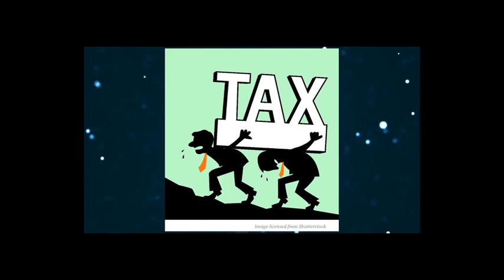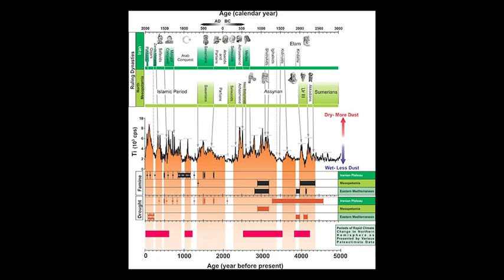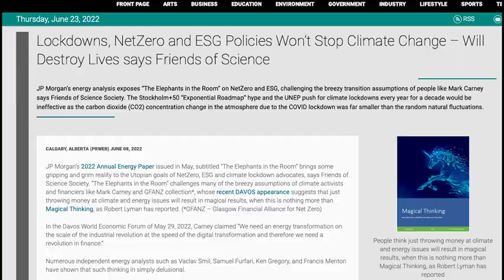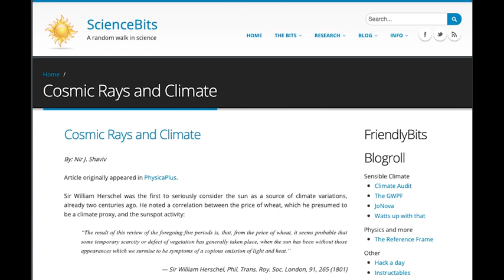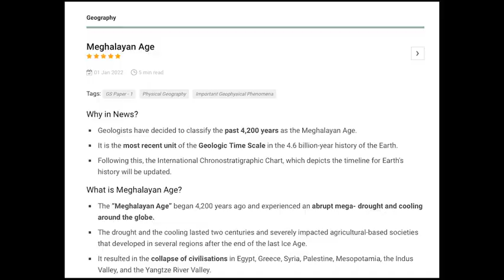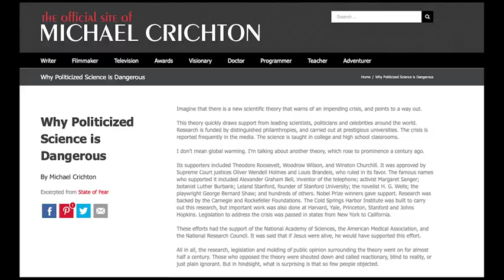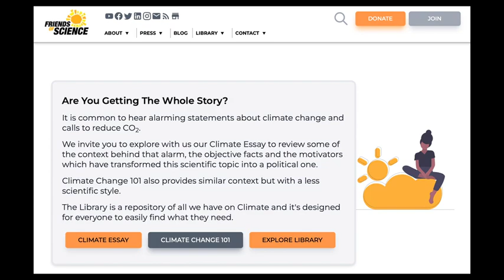Yuval Noah Harari, WEF, 'Useless Eaters", Lockdowns and Emergencies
Historian and futurist Yuval Noah Harari seems a popular figure with the World Economic Forum.  Michelle Stirling, Communications Manager for Friends of Science Society addresses on some concerning comments Harari has made on camera.  He says that governments use emergency threats to control people, and while saying terror is a small threat, and politicians should address climate change which could kill millions. Stirling disputes that humans drive catastrophic climate change and suggests he consult with Dr. Nir Shaviv about how the Sun drives climate. Governments should not use an alleged climate emergency to control people. Likewise, she expresses concern that the World Economic Forum (WEF) celebrated lockdowns, despite them destroying the lives of millions of people.  Harari has also commented on how 'useless eaters' will just take up resources as Artificial Intelligence and Robots take over work in the world. Stirling points out that this kind of thinking led to the horrific public policies of eugenics and euthanasia that were public policy in Germany before the Holocaust/Shoah genocidal massacre focussed on the Jews, along with others deemed unfit to survive. It is deeply concerning that there is a depopulationist element that is significant in the climate change movement.  People like Jane Goodall who believe the earth's population should only be 500 million. These are dangerous thoughts in dangerous times.